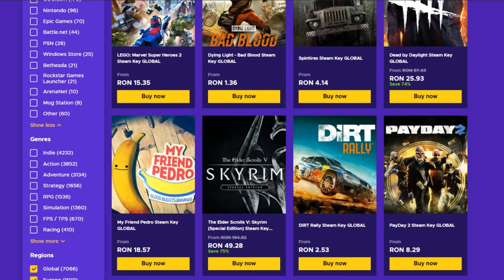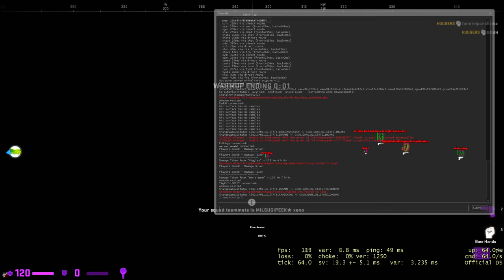Cum sa nu iei VAC sau OVERWATCH pe CS:GO ! - CS:GO DangerZone Hacking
Specs :

Pc Gaming :

🎮 Cpu : i7 8700k @5.2 ghz
🎮 Gpu : MSI GeForce GTX 1070 Ti Armor @2100mhz
🎮 Mobo : MSI Z370 TOMAHAWK
🎮 Ram : Crucial 32 GB DDR4 3466 MHz cl18

Pc secundar :

🎮 Cpu : i5 4690kk @4.8 ghz
🎮 Gpu : MSI GeForce GTX 970 @2050mhz
🎮 Mobo : Gigabyte Z97
🎮 Ram : Crucial 16 GB DDR3 2400 MHz cl17

Pc 3 :

🎮 Cpu : Pentium e5200 @2.9 ghz
🎮 Gpu : NVIDIA GeForce 7300 GS
🎮 Mobo : Asrock 775i65g
🎮 Ram : Kingston 4 GB DDR2 466 Mhz cl5

Periferice :

⌚Monitor 2 : Philips 45 inch 4096x2160 60hz
⌚Tastatura : Razer Blackwidow Chroma
⌚Casti : Razer kraken X
⌚Microfon : Superlux E205U